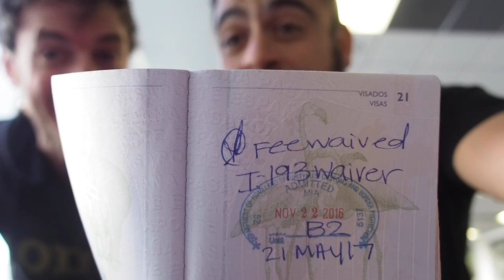Los Problemas De Zugasti Con Iran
Lo que tenía que ser una escala en Miami de 7 horas aprovechando para trabajar con Zugasti se ha convertido en Ibón al cuartelillo! Y todo por su pasado ciclista en Irán!